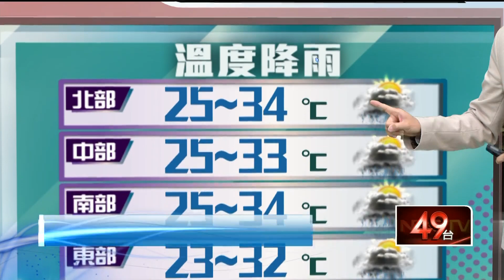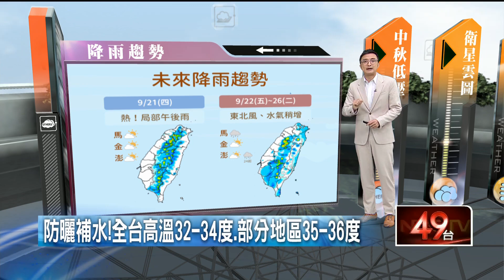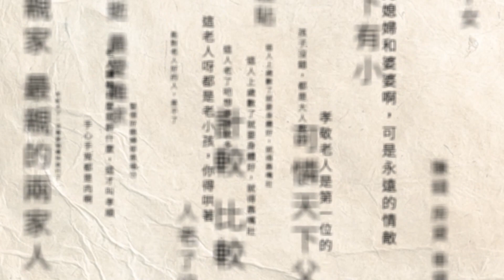壹氣象／把握好天氣！ 周五轉東北風變天 迎風面水氣增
今（21）日臺灣各地及外島地區為多雲到晴，僅東半部地區及恆春半島有零星短暫陣雨，清晨至上午中南部地區有局部短暫陣雨，午後桃園以北、中南部地區及其他各山區有局部短暫雷陣雨，晚起馬祖轉為有局部短暫陣雨。明（22）日受東北風影響，基隆北海岸、大臺北、東半部地區及馬祖有局部短暫陣雨，其他地區為多雲到晴，午後中南部地區及其他各山區有局部短暫雷陣雨。明日北部沿海空曠地區、恆春半島及金門、馬祖易有較強陣風須留意。